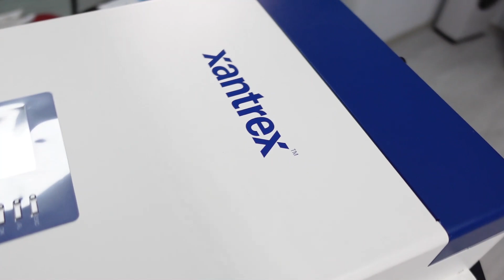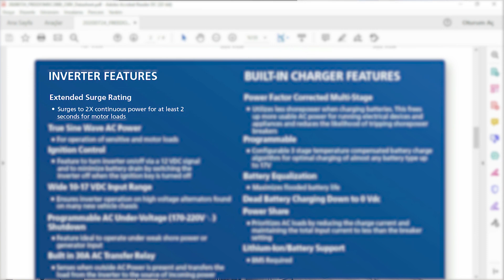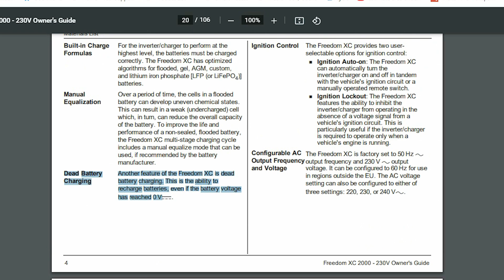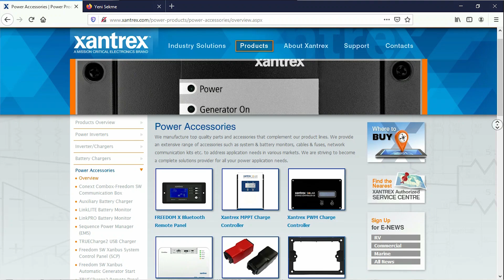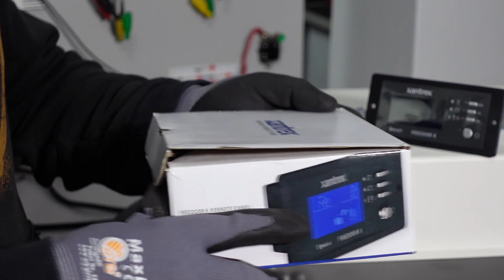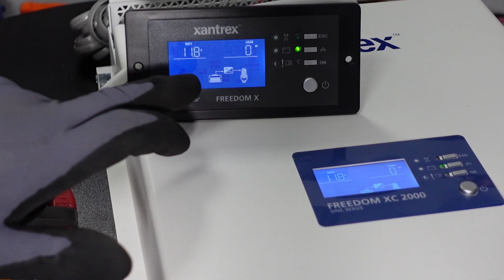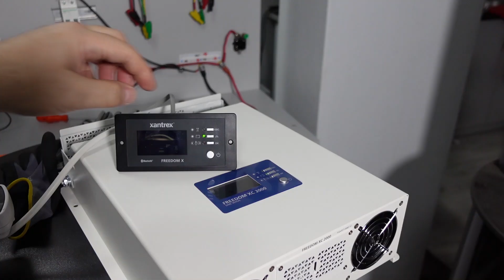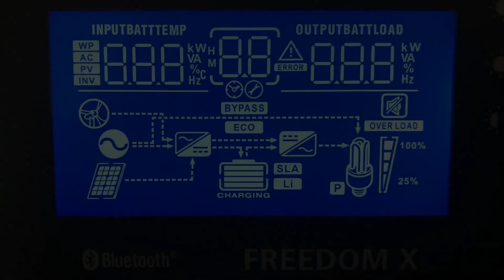karavan ve tekneler için özel inverter Xantrex freedom xc 2000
00:00 xantrex inverter nedir kimler kullanmalı
01:50 teknik özellikler
09:00 bağlantı noktaları
09:50 Bluetooth özellikli harici ekran
12:45 bluetooth bağlantı nasıl yapılır
Xantrex freedom xc2000 inverter charger
Aldığımız telefonlarda “tekne veya karavan özelinde hangi ürünü kullanmalıyız?” diye çokça soruluyor. Piyasada uygun fiyatlı satılan “akıllı inverter” olarak adlandırılan ürün ile performans ve özellikle gürültülü çalışmasından dolayı memnuniyetsizlikler iletiliyor. Performans, inverter ile olduğu kadar kullanılan akülerle de ilgilidir. Bu video makalemizde anlatacağımız Xantrex freedom xc2000 inverter charger ile karavan , tekne , otobüs, tır gibi araçlarda kullanabileceğiniz, endüstriyel standartları yüksek bir ürünü tanıtıyor olacağım.
Xantrex freedom xc2000 temel özellikler
Öncelikle bu ürünün ne olduğunu ve kimler için uygun olduğunu özetleyeyim. XC 2000 modeli (videoda incelediğimiz) şebeke enerjisi ile akü şarj eden ve aküdeki enerjiyi şebeke enerjisine dönüştürebilen bir cihazdır. Karavan için konuşacak olursak; dışarıdan 220V enerji bağladınız ve bu cihaz akülerinizi uygun şekilde şarj edebilir. İçerisinde 80A şarj etmeye uygun devre bulunur. Öte yandan, karavanla seyir halindeyken akü voltajınızı ( 12 V) 220V şebeke voltajına dönüştürebilir. Aslında iki ürün tek kasanın içinde toplanmış gibi düşünebilirsiniz.
Karavan ve tekneler için inverter
Ürünle ilgili ilk yorumum; elektronik kartlarının üst seviye endüstriyel standartlara göre üretildiği, fanlarının sessiz çalışması ve devreye kolay kolay girmemesi, harici kontrol mekanizmasının olması hoşuma gitti. Ürünün teknik föyünde söylenenleri özetleyeyim.
Tam sinüs çıkış veriyor
Özellikle içinde çokça elektronik kart bulunan cihazlarda, enerjinin kalitesi önemli bir faktördür. Cihazların uzun yıllar sorunsuz çalışması için temiz ( olması gerektiği gibi) bir çıkış veren inverter mümkünse kullanılmalıdır. Bu konuda daha önce yapmış olduğum, modifiye sinüs ve tam sinüs inverter arasındaki fark deneyimi izlemenizi öneririm;
Demeraj akımları kontrol altında
Bazı yüklerimiz mesela buzdolabı gibi, motor yükleri gibi, ilk çalışma anında yüksek akım çekmektedir. Xantrex freedom xc 2000 ürünü gücünün iki katına kadar 2 saniye boyunca enerji sağlayabilmektedir. Yani xc 2000 dediğimiz 2000W çıkış veren ürün 2 saniye boyunca 4000W çıkış gücü sağlayabilir. Böylece motor yüklerinin ilk çalışma anı güvenli bir şekilde sürdürülebilir ve inverter kendini kapatmak zorunda kalmaz.
Geniş çalışma aralığı
Özellikle yeni nesil araçlarda yüksek voltajlı alternatörler kullanılabilmektedir. Xantrex xc2000 ürünü 10-17V giriş voltaj aralığı ile birçok araca uyumludur ve direkt kullanılabilir.
Geniş çalışma aralığı şebeke voltajı tarafında da bulunmaktadır. Bu inverter charger kombo cihaz 170-220V seviyelerinde de ayarlanabilir ve çalıştırılabilir. Bu durum size ne zaman lazım olacak? Özellikle karavan veya teknenizi karadan beslediğiniz elektrik voltaj değeri düşük olduğunda. Veya jeneratör ile aküleri şarj etmek istediğinizde, elinizi kuvvetlendirici bir özelliktir.
Entegre 30A AC transfer anahtarı
Dışarıdan 220V bağlantısının yapıldığını anlar ve milisaniyeler mertebesinde inverter çıkışındaki yükleri bağlanan şebeke hattı üzerinden çalıştırmaya başlar.

Batarya Şarj Kısmı da iddialı
Programlanabilir olması farklı batarya tiplerini bu cihaz ile kolaylıkla doldurabilmenizi sağlıyor. Özel tip bataryalar dahil 17V a kadar olan akü gruplarını şarj edebilirsiniz. Battery equalization özelliği ile su ilaveli bataryaların daha uzun ömürlü olmasını sağlar.
En dikkat çekici özelliklerden biri
Ölü batarya olarak tanımlanan 0 Volt DC ye kadar inmiş aküleri tekrar şarj edebilmek olanağını bize sunuyor.
Ayrıca yeni sistemlerde artık çokça gördüğümüz lityum bataryaları şarj edebilme yeteneğine de sahiptir. Tabi ki Lityum bataryanın BMS adı verilen (batarya yönetim sistemi) devresinin olması gerekir.
Kabin için kontrol paneli
İnverterinizin ekranına ve üzerindeki tuşlara her zaman ihtiyacınız olacaktır. Cihaz ayarları için, açıp kapatmak için vs. Bluetooth özellikli harici ekran ile karavan veya teknenizdeki gösterge panosuna yerleştirip kontrol kolaylığı sağlayabilirsiniz.
Yine Bluetooth özelliği ile cep telefonunuza indireceğiniz FXC Control yazılımı ile sisteminizi telefon üzerinden kolaylıkla takip edebilirsiniz.
Xantrex xc2000 özetlemek gerekirse
Yapısal olarak güçlü, stabil, fanların kolay kolay devreye girmediği, uzaktan kontrol modülünün olduğu böylece karavan da koltuk altına saklanabilir güven veren bir ürün olduğunu söyleyebilirim. Karavan, tekne, tır, otobüs gibi araçlar için kullanılabilecek bir ürün.
Şunu da belirtmekte fayda var ; Bu ürüne direkt olarak güneş paneli bağlanmıyor. Güneş paneli bağlantısı için yine Xantrex markasında bulunan MPPT şarj kontrol cihazı( veya x marka) ile ürünü güneş enerjisi destekli hale getirebilirsiniz.